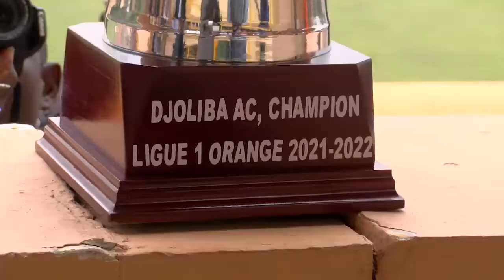🎥Dernière journée du Championnat National Ligue 1 Orange de football 2021-2022 (14 juillet 2022)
🎥Retour en images sur la dernière journée du Championnat National Ligue 1 Orange 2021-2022, le jeudi 14 juillet 2022.

Félicitations au Djoliba Athlétic Club qui a réalisé un triplé incroyable en remportant le Championnat National Ligue 1 Orange, la Coupe de la ligue et la Coupe du Mali lors de cette saison 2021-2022 ! 🏆

Bonne chance pour les futures compétitions internationales !
RDV la saison prochaine ! ⚽😉